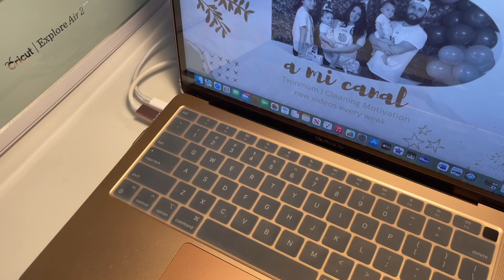✨15 hábitos para comenzar el 2023✨ || Mejora tu vida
Con el nuevo año, llegan las ganas de cumplir nuevas metas, tener nuevos hábitos y mejorar nuestro estilo de vida. Hoy te tengo 15 hábitos que te pueden ayudar a mejorar tu desarrollo personal para así cumplir tus metas.

Aquí te dejo el enlace a mi cuaderno en Amazon

Mi Cuaderno de Agradecimiento (Spanish Edition)

Gracias por estar ✨ TQM